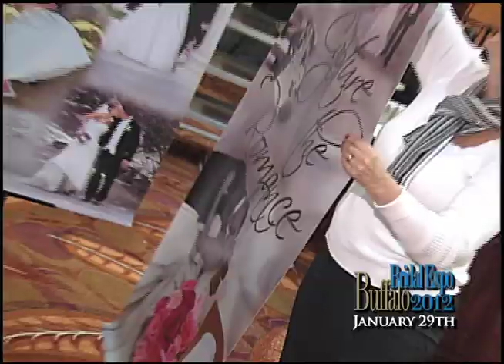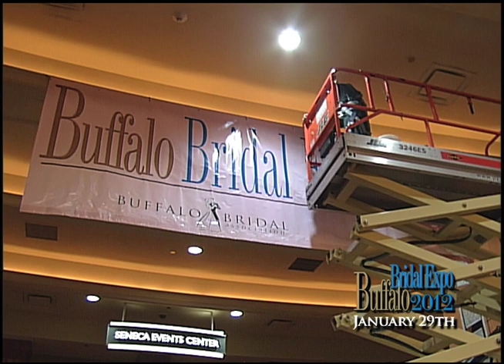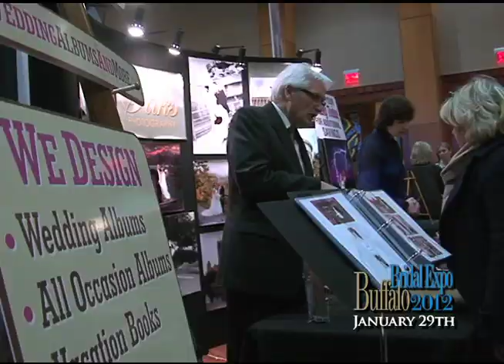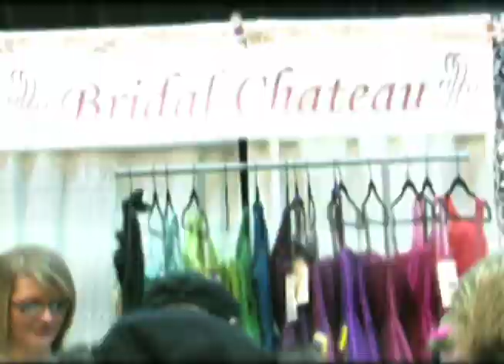Feb. 2 & 3, 2013, Buffalo Bridal Expo at Seneca Niagara Casino and Hotel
Be a part of Buffalo and Western New York's largest free bridal event.  Buffalo Bridal Expo 2013 will be held at Seneca Niagara Casino and Hotel.